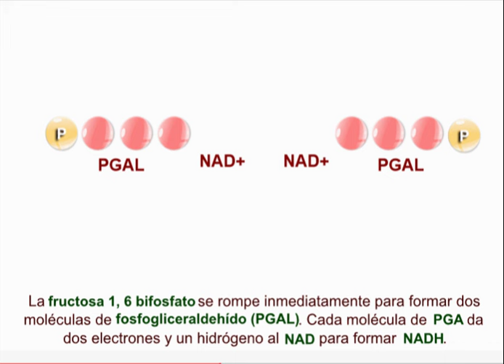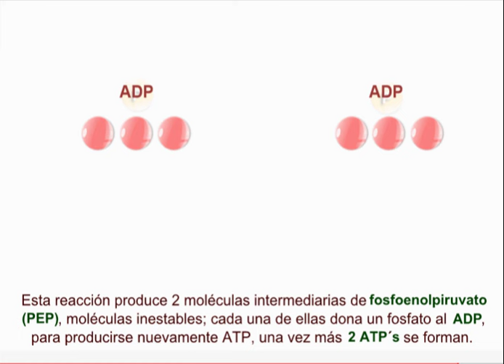Glucólisis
La glucólisis se produce en el citoplasma de células animales, vegetales y en algunos microorganismos. Durante la glucólisis la molécula de glucosa de seis carbonos (representada por 6 esferas) se transforma en varios compuestos intermediarios, para finalmente dividirse en dos compuestos de tres carbonos cada uno (piruvato). En la glucólisis se consumen dos moléculas de ATP, pero se sintetizan cuatro durante todo el proceso, por lo tanto la ganancia neta es de dos ATP´s. También se produce durante la glucólisis NADH, molécula que va a ser utilizada más tarde en el sistema de transporte de electrones (tercera fase).